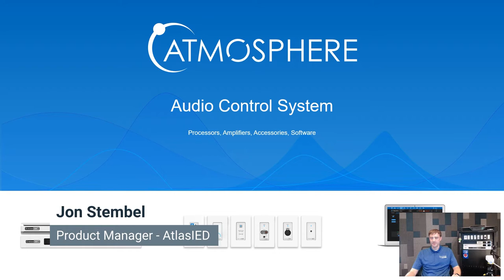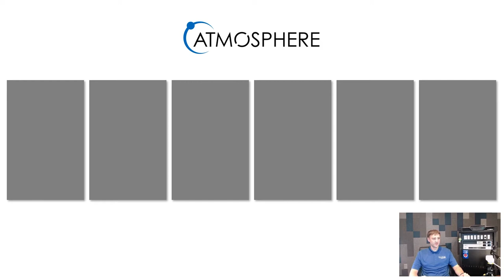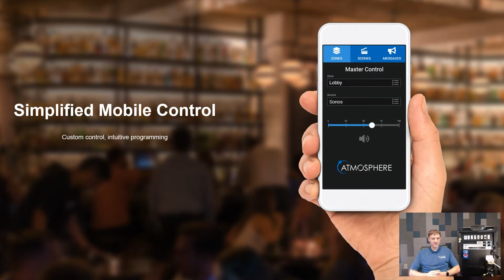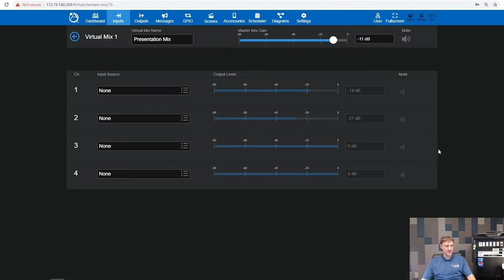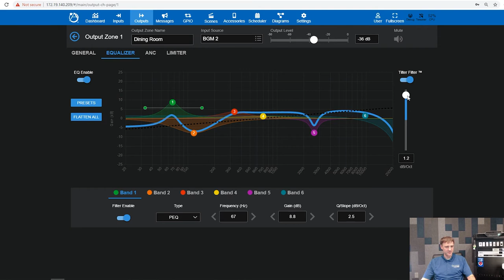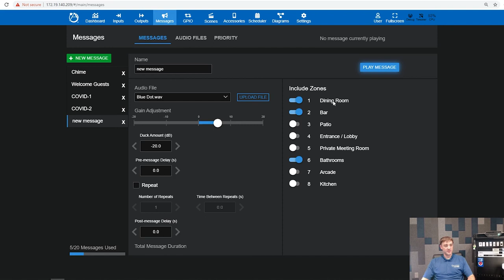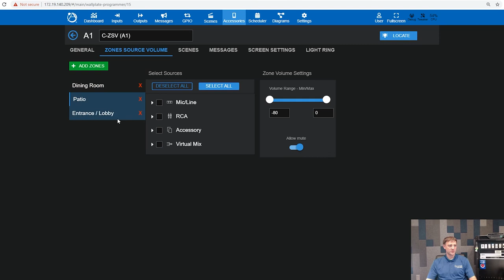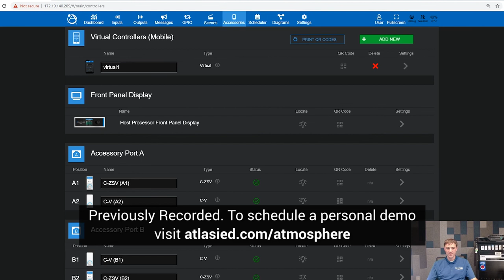Atmosphere™ 2020 Demo Room Replay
This video takes a deeper dive into the features and functions of the ATMOSPHERE™ digital audio processing system solution. Atmosphere™ Product Manager, Jon Stembel gives an interactive product demonstration showing the software and hardware in this innovative and easy-to-use DSP and audio control ecosystem.